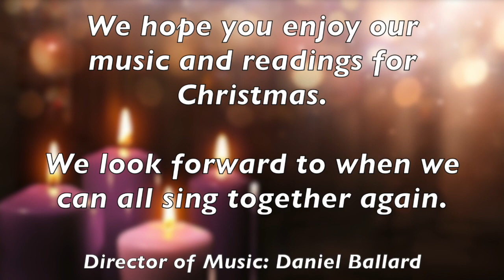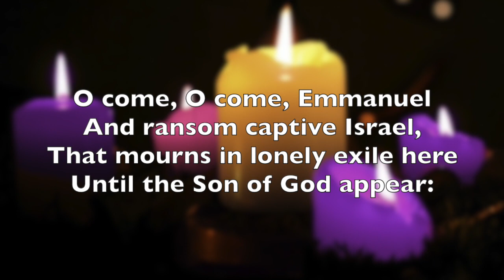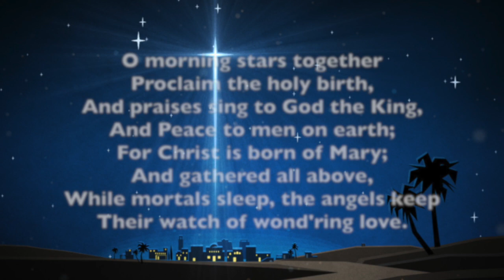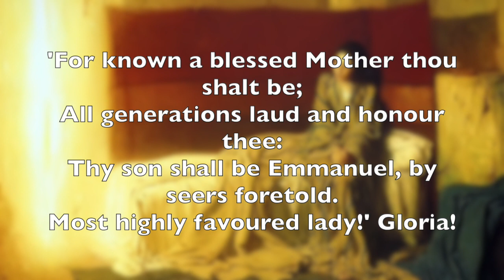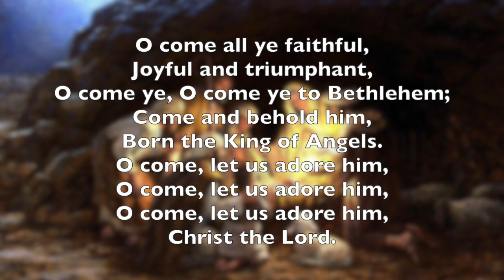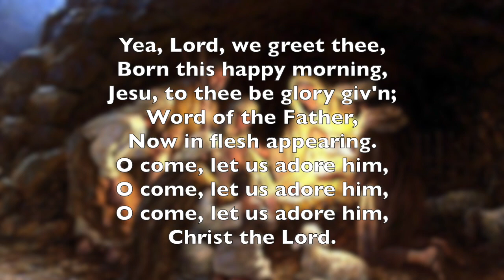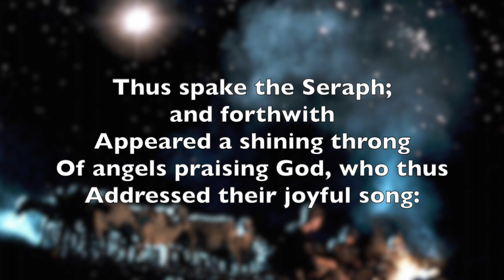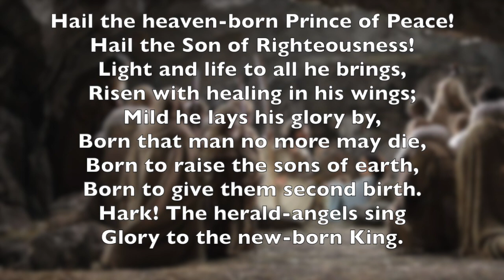Lincoln Catholic Deanery Virtual Choir Carol Service 2020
A carol service for you to join in with at home